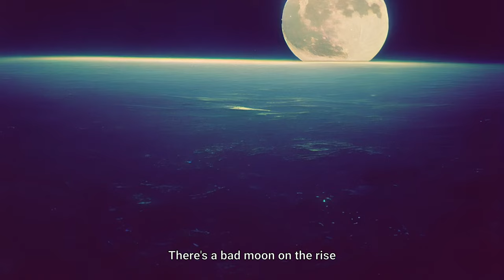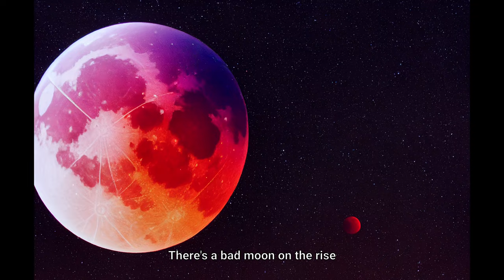CCR - Bad Moon Rising but the lyrics are AI generated images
The images were created using Midjourney. We try to always take the first result rendered out by the AI, to have a very unbiased prompt to image process. This video was realized using the "Test Photo Version" of Midjourney, it is quite more realistic looking, but definitely lacks some creativity and chaos at times, compared to the other version of the algorithm.

If you have any further questions just let us know.